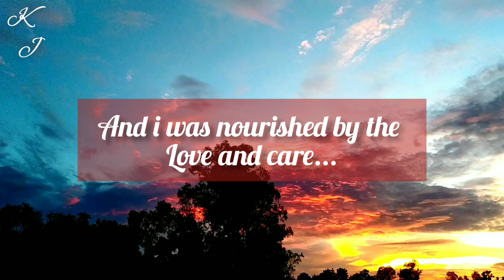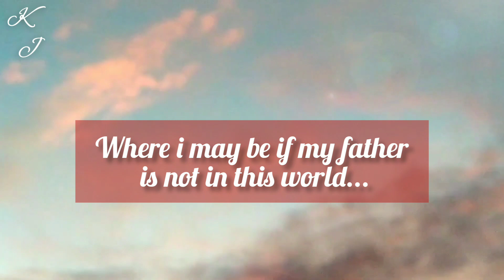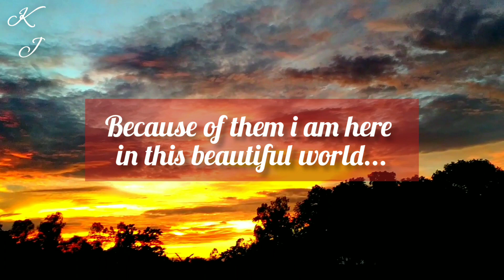Because of them _ lyrics video.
Song lyrics and composed by_ Khianpan tikhir.